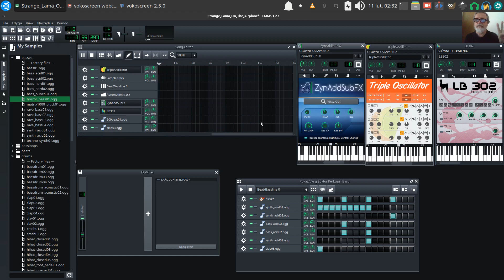LMMS - Lama On The Airplane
LMMS beat 20220211 Vlog Tao-Mola; A simple 140 BPS ZinAddSubFX, Triple Oscillator & LB302 Bass Synth and a bunch of Acid style samples beat. ;)